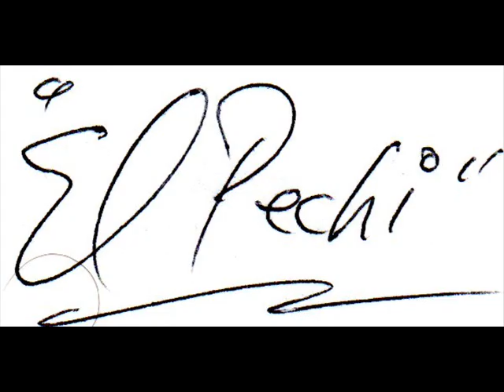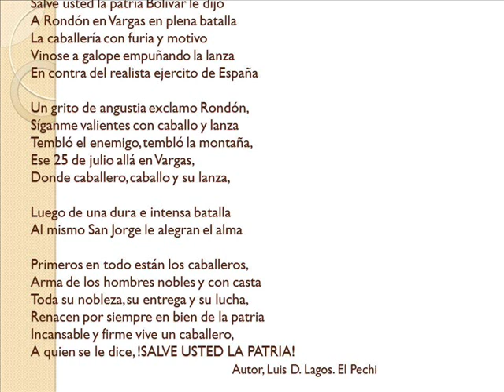A UN CABALLERO Autor y compositor, LUIS D LAGOS EL PECHI Acrostico SALVE USTED LA PATRIA homenaj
ESTE ACROSTICO TITULADO A UN CABALLERO, HECHO CON LA FRASE CELEBRE DEL LIBERTADOR BOLIVAR, CUANDO  EL 25 DE JULIO EN PLENA BATALLA  EN EL PANTANO DE PAIPA,  YA CASI  DERROTADOS, LE DICE EN FORMA ANGUSTIADA Y SUPLICANTE A JUAN JOSE RONDON, CORONEL RONDON HAGA LO QUE PUEDA, SALVE USTED LA PATRIA.  ASI NACIO EL LEMA DE LA CABALLERIA COLOMBIANA. SE LO DICE CON MUCHO CARIÑO Y RESPETO, LUIS D. LAGOS. EL PECHI.  Compositor colombiano, comunicador social e  historiador.